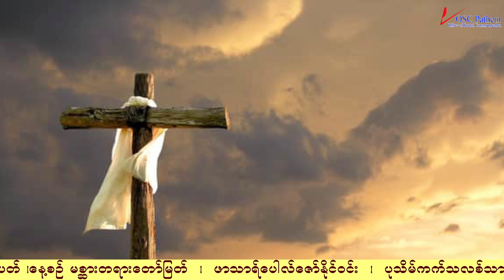Tuesday 28 February 2023Tuesday of the 1st week of Lent